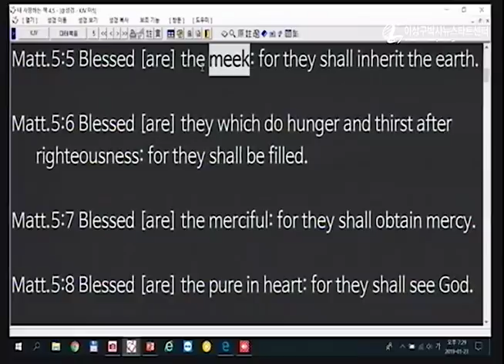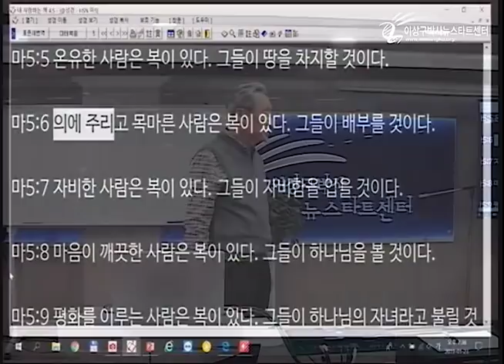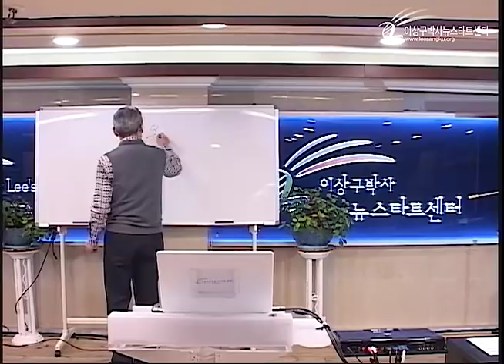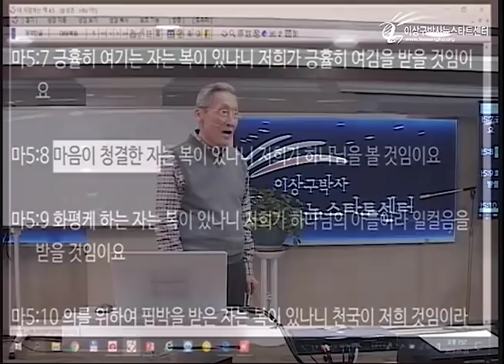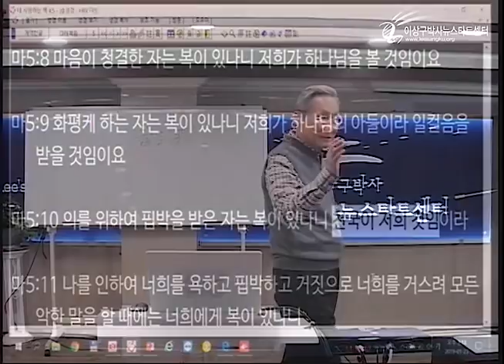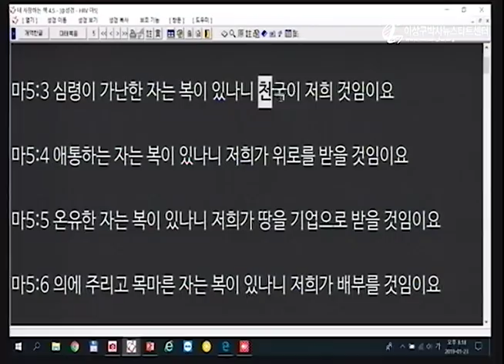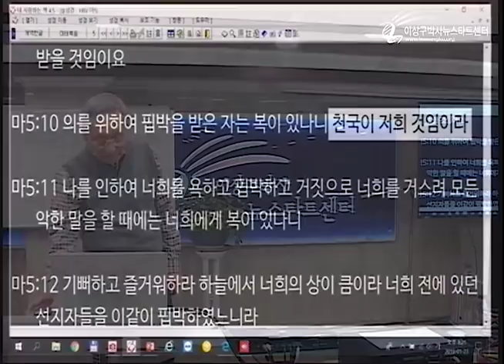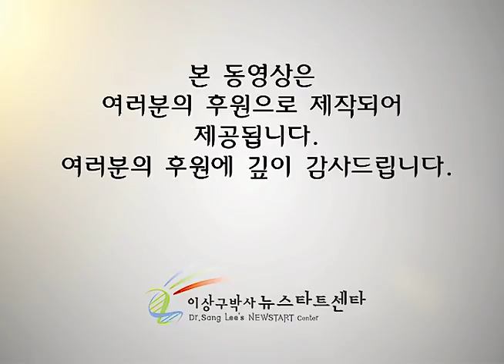H224 07 천국이 내 속에 있으면 일어나는 영적성장